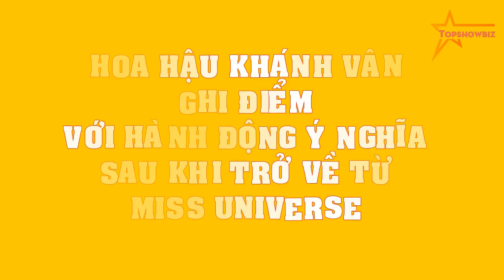Hoa hậu Khánh Vân GHI ĐIỂM với hành động Ý NGHĨA sau khi trở về từ Miss Universe